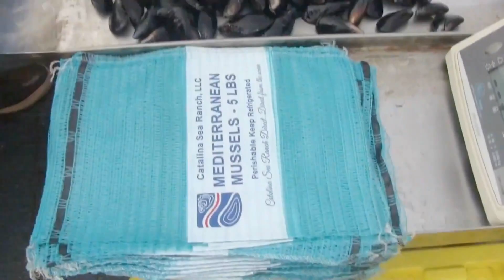Growing Millions of Pounds of Seafood That Cleans the Ocean | SDG #14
Catalina Sea Ranch has developed the first offshore aquaculture facility in federally regulated waters of the United States, located six miles offshore Huntington Beach, California. Their 100‐acre aquaculture facility is located on the edge of the San Pedro Shelf, which is the broadest mainland continental shelf segment off the California coast with approximately 40 square miles (26,000 acres) of federal waters available for expansion. They are now expanding their aquaculture facility to 3,000 acres for putting a dent in America’s annual $15 billion seafood trade deficit and becoming the Aquaculture Capital of America™. Expansion will include cultivating additional mollusk shellfish (scallops, oysters, and abalone), which are among the most lucrative and sustainable fisheries in the U.S. valued at $1 billion. The company has a robust R&D program, having been awarded $500,000 from the Department of Energy (ARPA-E) as the prime contractor to conduct research for developing a marine biomass (seaweed) industry for America.